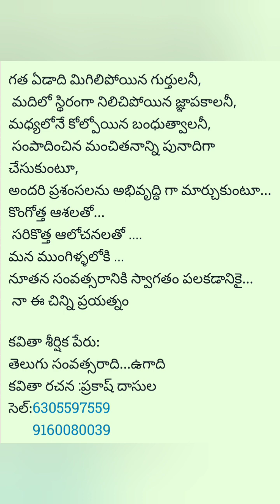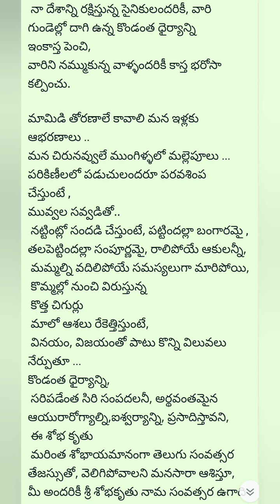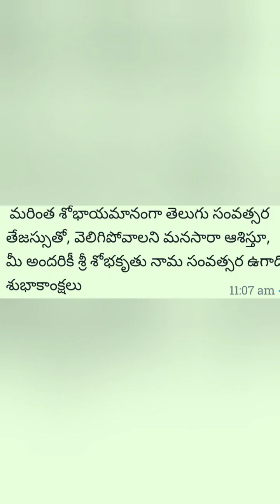Sri shobhakruth nama samvatsara ugadhi 2023 Kavitha by Dasula Prakash